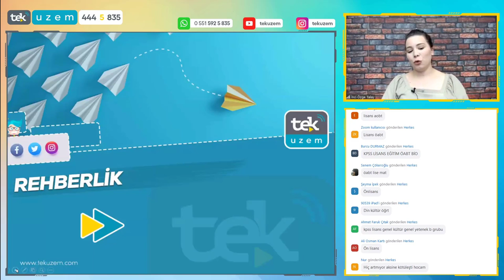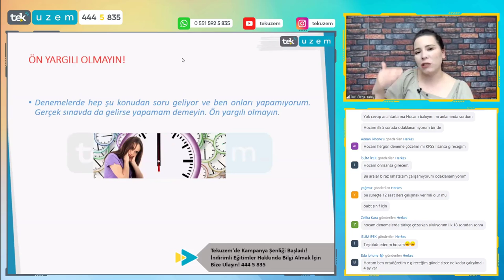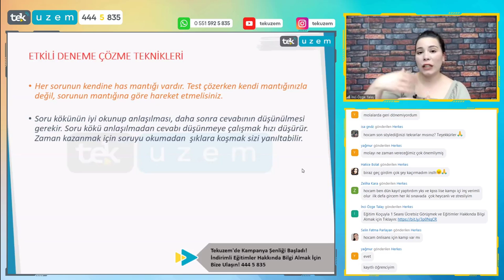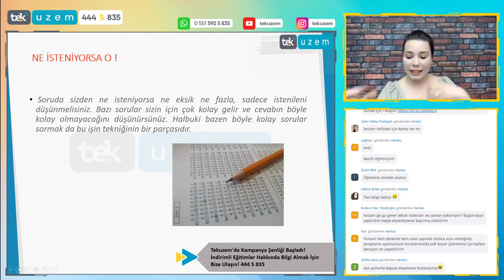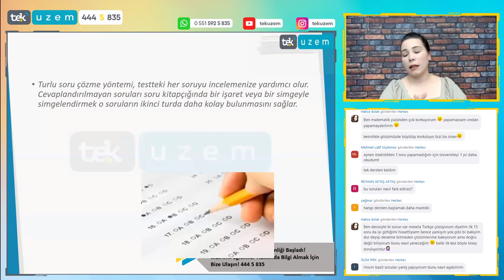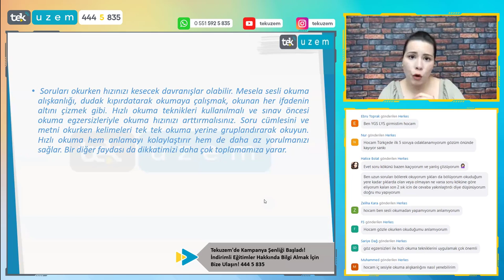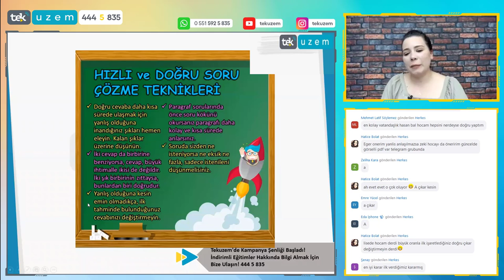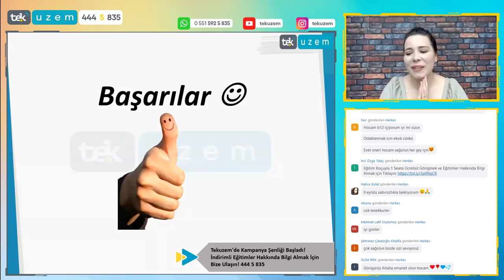Deneme Netlerinizi Artırmak için Çok Özel Teknikler /